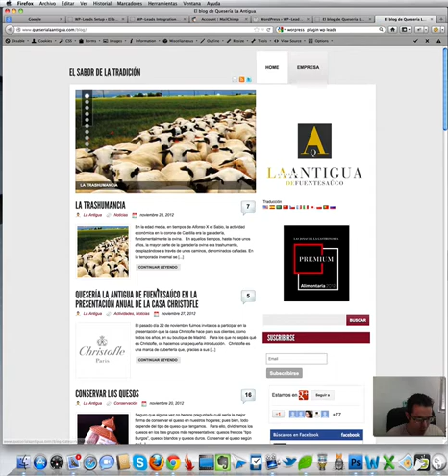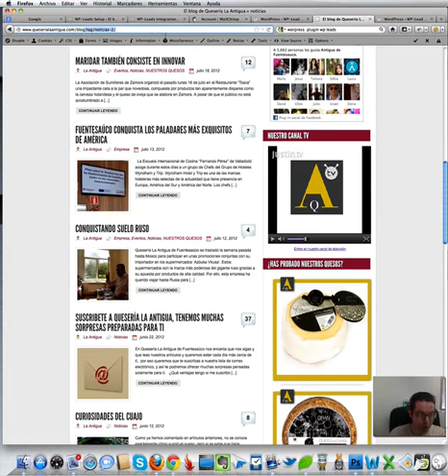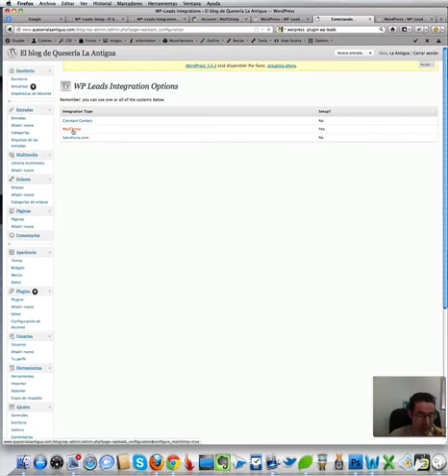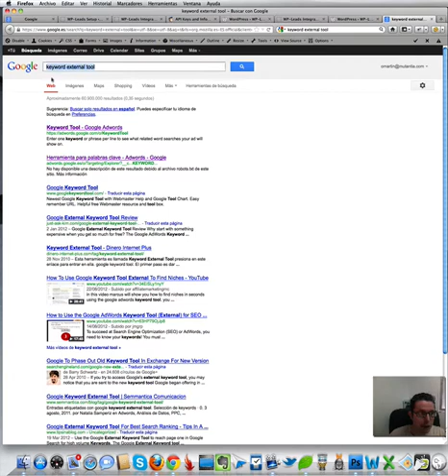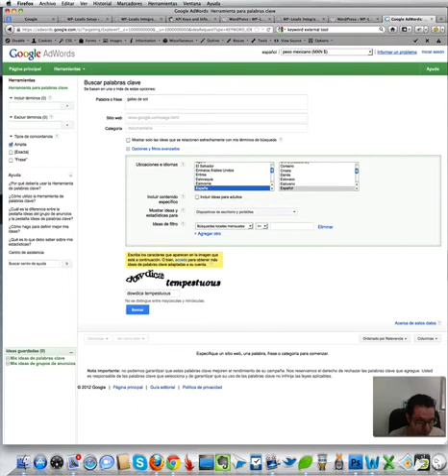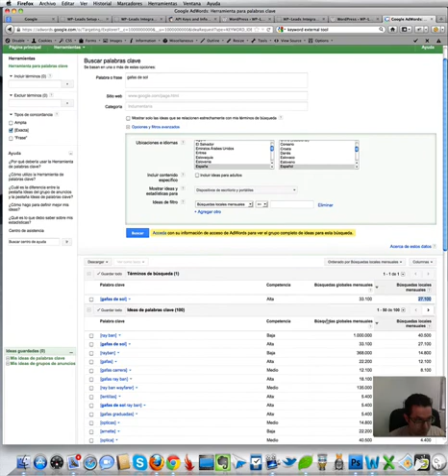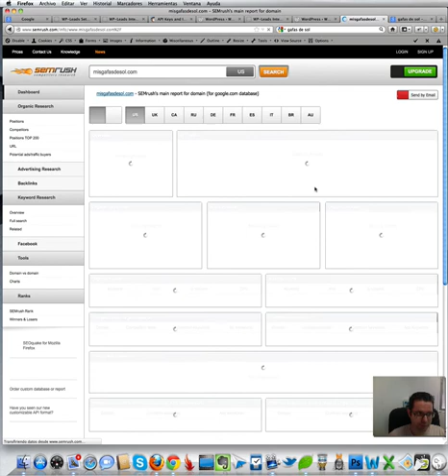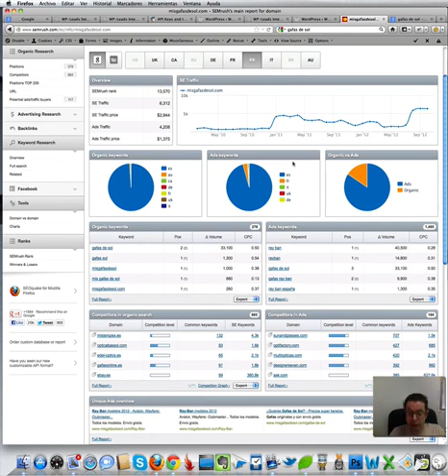Mis Herramientas Secretas de Mail Marketing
Vídeo para aquellos asistentes a la charla de mail marketing que me han pedido por mail mis herramientas de secretas de mail marketing ;)